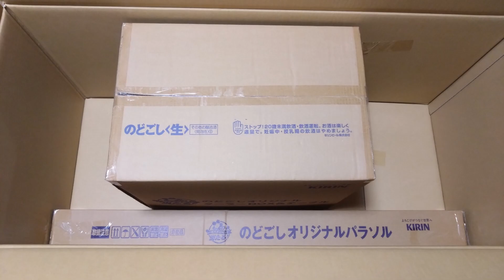【懸賞】当たった〜ヽ(○´w｀○)ﾉ★のどごし生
のどごし生　春のおでかけセット　当たった！

1000名にしか当たらないのがあたるなんて！メチャ嬉しいです〜

家の庭でビアガーデンしたいです！

キリンさん、ありがとうございます！

※サムネイルの画像は公式様からお借りしています。

◆この動画を撮影した機材は↓
　GoPro HERO9
　GoPro HERO10

◆垢抜けない信州暮らしのリアルをつぶやくTwitterは

◆引き続き興味を持っていただける方はぜひ、